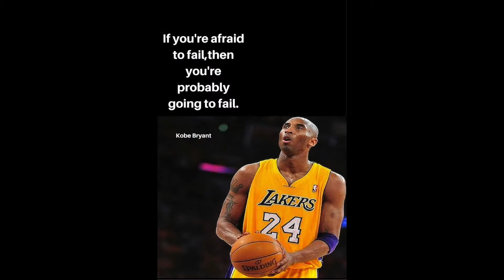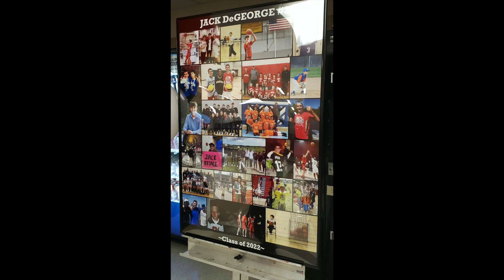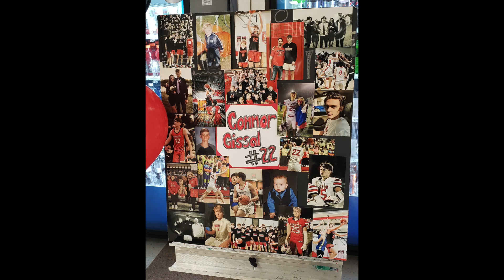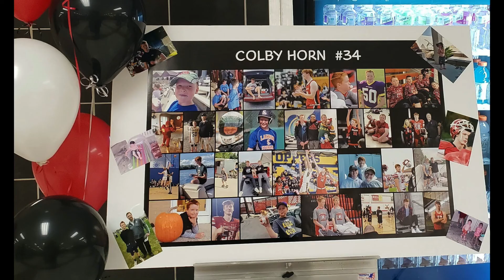Chargers Varsity Boy's Basketball 21 - 22 Season